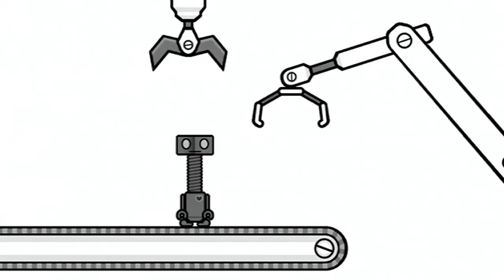Infect Yourself With Rhythm Heaven Fever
Symptoms include: Coaching an arctic seal dance troupe and golfing with baboons.